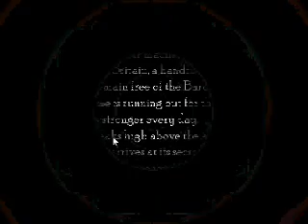Completing levels 1-8 of Dirk Valentine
Completing levels 1-8 of Dirk Valentine on Miniclip.com